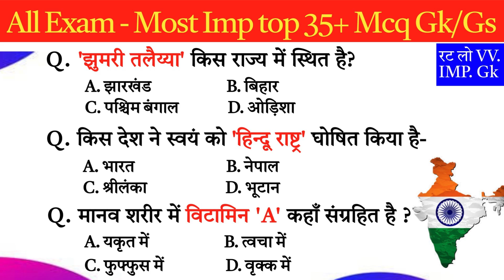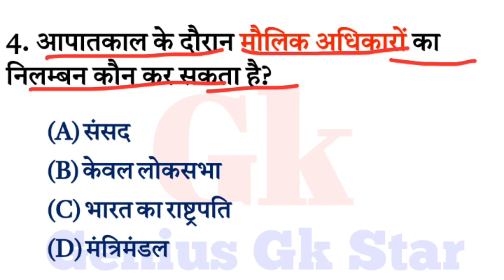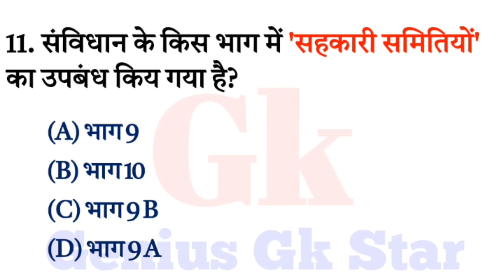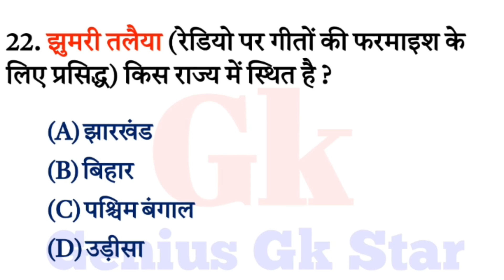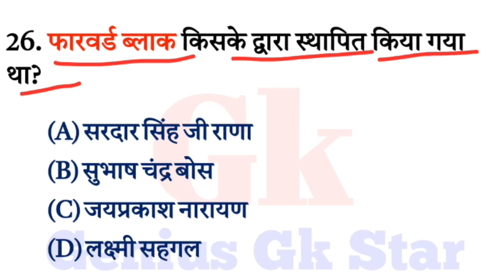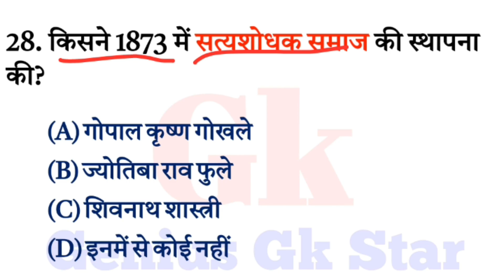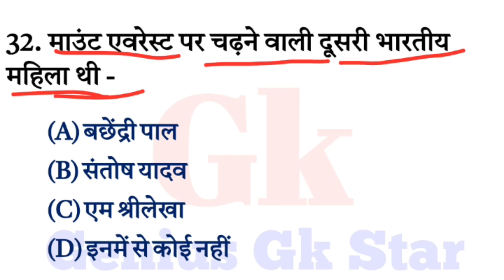Most brilliant gk questions || inportant gk questions || gk questions answer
hello friends welcome to genius gk star youtube channel so friends In this video most brilliant  Gk questions related Questions In this video we will cover these questions from the point of view of All Exams

gk
gk questions
gk test
gk gs mock test
best gk
gk question
test
gk tricks
gk mock test
lucent gk
gk quiz
gk questions
gk question
lucent gk
trivia quiz
best gk
ss gk quiz
kids quiz
childrens quiz
gkquiz
100 gk quiz
gk
gk questions
gk quiz
gk point
gk question
lucent gk
100 gk
gk top
top gk